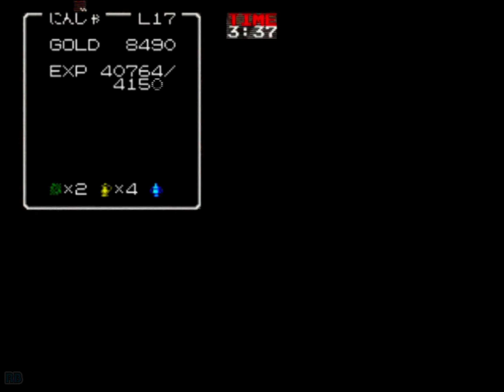2005 [4K 60fps] PS2 Cadash Ninja VeryHard ALL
タイトーメモリーズ 下巻 / Taito Memories (gekan)　Taito 2005　Cadash Ninja Very hard, 1CC Playthrough　Player werdnaofwiz　収録 PS2　Played on PS2 SCPH-90000 original hardware, connected to the OSSC with RGB Scart cable, captured with capture card. The OSSC was set to 1x 480i passthru. This video was done with a normal PS2 wireless controller, no autofire, no cheat, no tas.

PS2　タイトーメモリーズ 下巻　発売年：2005